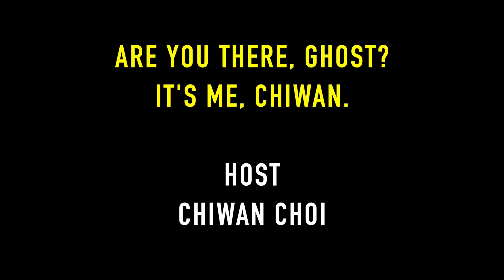Jennifer Brody, Vera Strange & The Lore of Disney Villains - Complete Episode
Welcome to an all new episode of "Are You There, Ghost? It's Me, Chiwan." This week Chiwan welcomes the great Jennifer Brody aka Vera Strange. Topics include: Disney Chills, Disney Villains, Haunted Houses, Specter Deep Six, Ghost Soldiers and her grandmas orb and Hellraiser.